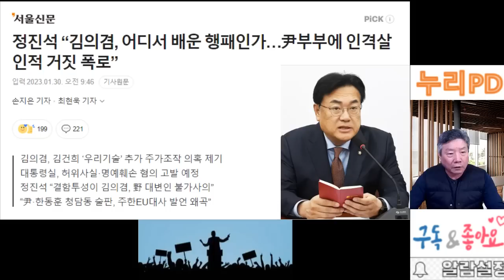정진석,"검찰 출석 이재명/들어갈 땐 당당/안에선 침묵"/김의겸, "金모녀 주가조작 특검 "/누리pd-tv